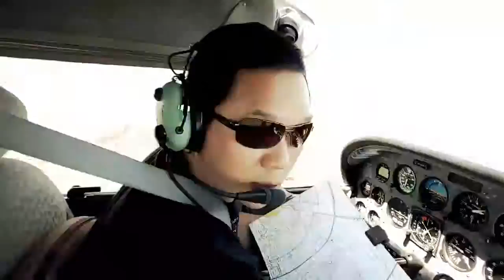First solo cross country navigation flight